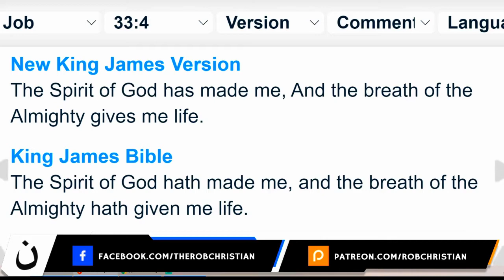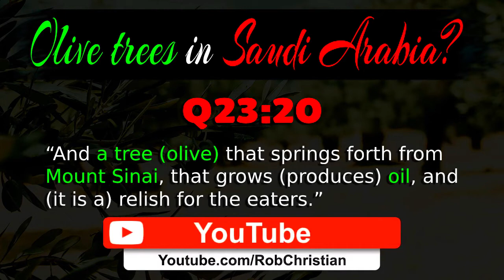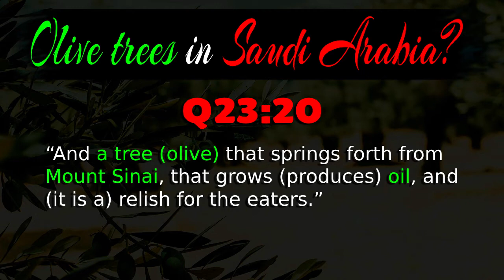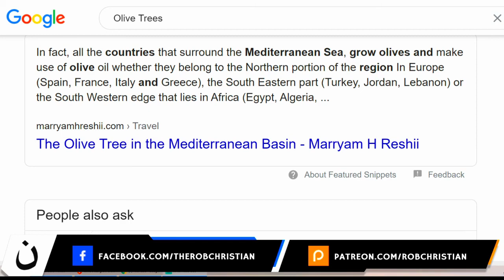Does OLIVE Grow In Saudi Arabia ??? (Geographical Error in QURAN 23 : 20) - ROB CHRISTIAN